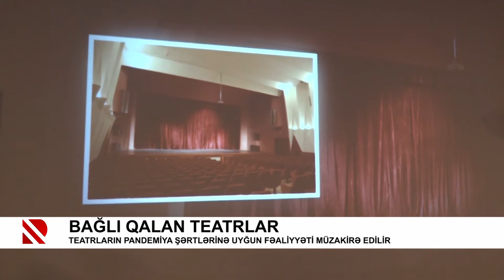Bağlı qalan teatrlar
Teatrların pandemiya şərtlərinə uyğun fəaliyyəti müzakirə edilir